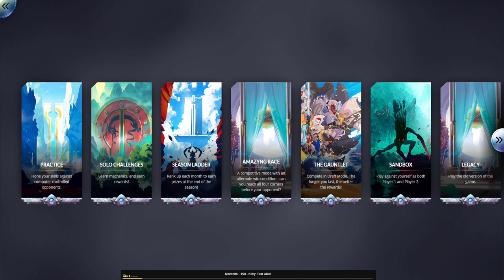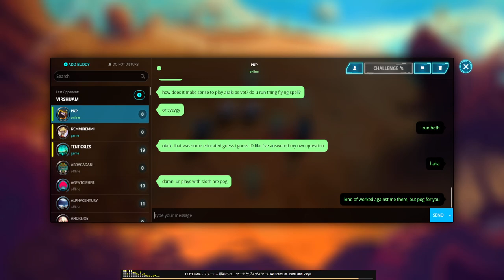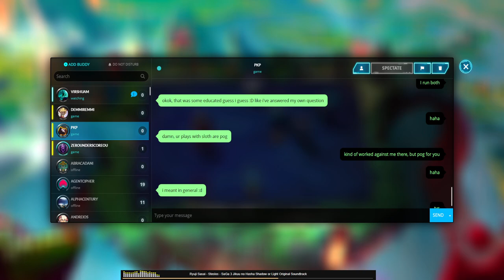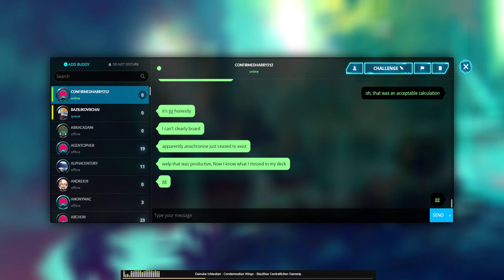Duelyst II Stream Archive | 17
Duelyst II is quite an enjoyable game. A competitive tactics experience under the guise of being a card game. During the original release of Duelyst, I didn't really bother uploading any content for it due to the nature of card games and my channel being more play through based.

I am still not going to make any actual content like instructional or educational vids on this game, but I want to at least attempt to preserve the memories and matches this time around, in case I wish to rummage through them in the future.

The Duelyst II play list on my channel will simply be a stream archive for anyone to enjoy.